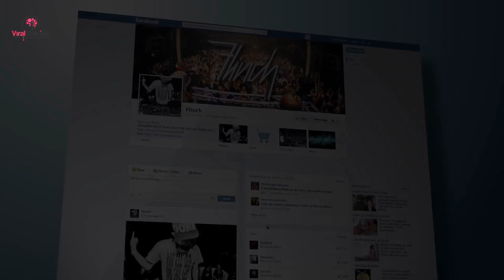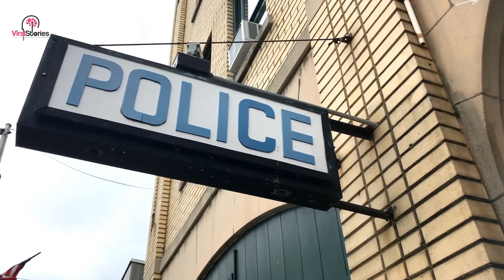Collector Sells Old Photo, But When He Recognizes Who’s In It It’s Too Late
Everyone questioned Randy’s passion. To many, what he had carefully collected was junk. To him, it was treasure. But none of them ever expected him to discover something so monumental in an antique dealership. And Randy’s unbelievable discovery was about to shake the world.

The photograph he holds in his hand is a moment that is frozen in time. And it has the power to redefine history. Is this really the infamous icon-turned-outlaw? If he is wrong, he is a fool. If he is right, this is a momentous discovery—and he will be a millionaire.

The stakes are high. But he never anticipates the chain of events that will take five long years to unfold.

Randy Guijarro doesn’t believe in luck. He knows that if you want something in life, you have to work hard for it. He learned this from his parents. As the youngest in the family of six, Randy always took pride in all of his belongings. Ever since he was a child, he would pick up pennies from the street, scrap from the yard, and shiny buttons from corners.

He is a magpie for even dull items, so when he was just seven years old, his mother nicknamed him “the hoarder”.

As the years pass by, Randy’s mother thinks his fascination with junk will pass. To her horror, his obsession only grows. Understandably, she is worried. And she was right to be. Randy’s house quickly becomes a labyrinth of coins, books, comics, statues, paintings, clocks, trading cards, toys, stamps, and jewelry.